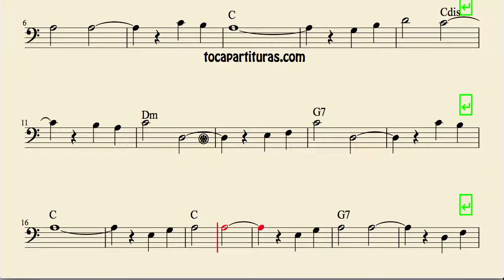Mack the Knife Sheet Music for Trombone Tube Euphonium Cello and Bassoon Mackie el Navaja